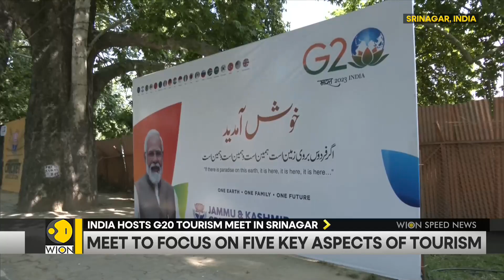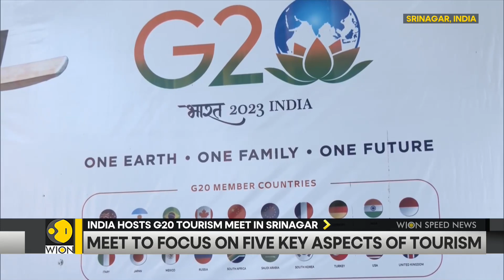India hosts G20 tourism meet in Srinagar to focus on five key aspects of tourism | WION Speed News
Here we bring you a quick round-up of all the latest news and top headlines from all across the globe:  The third G20 tourism working group conference, which will take place from May 22 to May 24, is set to begin today in Jammu and Kashmir. This meeting's discussions are scheduled to centre on five critical tourism-related topics.